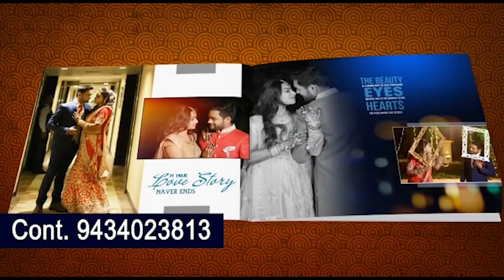चेम्पियन्सिपबाट उत्कृष्ट प्रदर्सनी दिएर कालेबुङ फर्के टोली